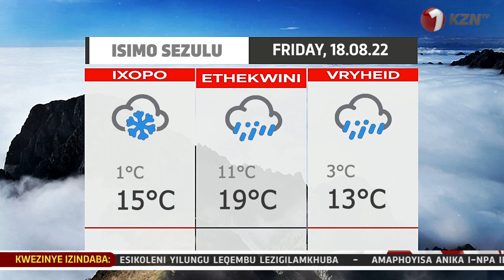KONKE KUHAMBA KAHLE NGAMALUNGISELELO OMCIMBI WESILO*1KZNTV NEWS 18 AUGUST 2022